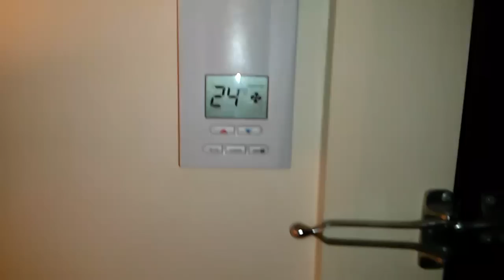PRINCE BDAY CELEBRATION AT HYATT REGENCY TRINIDAD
Celebrating my bday a week later at my favourite hotel HYATT REGENCY TRINIDAD